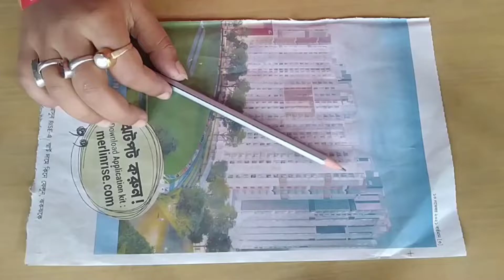Easy Wall hanging with Waste News Paper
Hi friends 👋, to day I making simple wall hanging which I made by news paper.. after reading we throw our news paper. by this news paper I make beautiful wall hanging. I show you very simple method step by step.
Material: news paper, color paper, scissor glue, etc